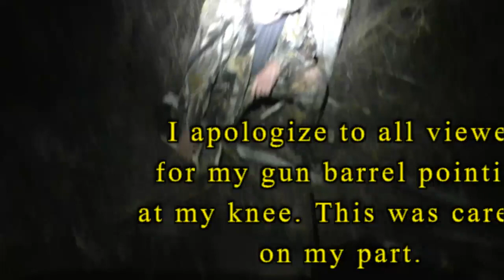Alabama 2023 Whitetail Deer Hunt, The Dagger Buck, Trail Cam Footage at the End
Annual Deer Hunt in Clarke County Alabama, Last Minute Success